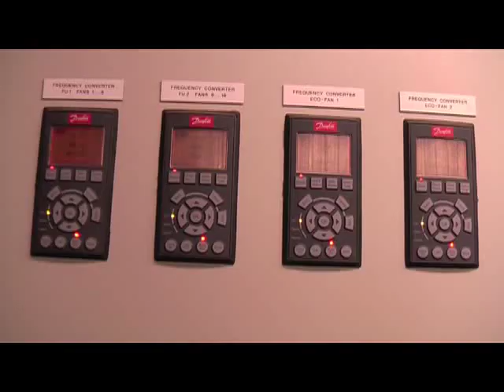Howie Kilns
Howie's saw mill is in Dalbeattie, Dumfriesshire and is the largest single site saw mill in the UK. We located in Dalbeattie to be in the heart of the best timber producing forestry in the British Isles.